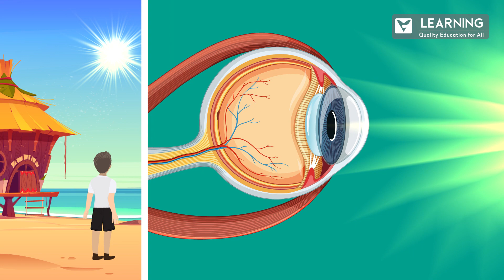Why Pirates Wear Eye Patches? The Real Reasons Behind Eye Patches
In this Video Tutor Injila (Cast as Pirate ) From  @VistasLearning   explained the real reason behind Why Pirates Wearing Eye Patches?

You All have noticed Eye Patches on our favorite pirate characters but have you ever wondered why they wear eye patches?
Do they hate seeing with two eyes? , they have an accurate reason to wear the eye patches. Our eyes have a small hole known as a pupil where the light passes through it. When light is too bright the size of the pupil reduces and lets the lesser amount of light in. But when it is dark the pupil opens up wider to let more light in, to have a better vision in the dark. When we suddenly enter the dark space our eyes take some time to get adjusted to the darkness, but wearing eyepatches helps the pirates to see through the dark space immediately as the eyes were already adapted with less or no light.

0:00-0:12- Pirates Eye Patches
0:13-0:18- Accurate Reason
0:19-0:30- Pupil
0:30-0:47 - What Pupil Does With Eye patches?
0:48-1:21- Eye Patches In darkness